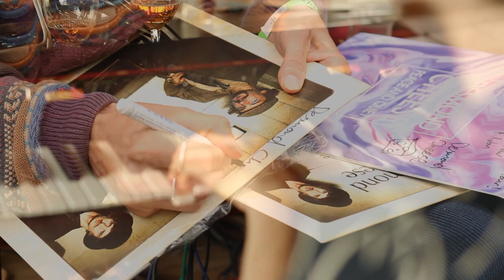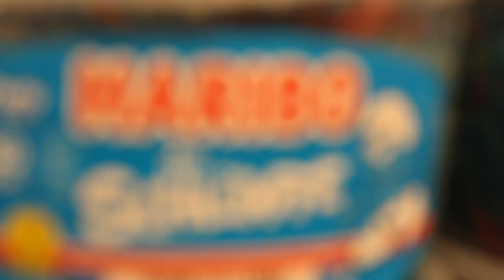Desmond Cheese - "Live Near Amsterdam" - Euro Tour 2019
Desmond Cheese would like to share with you a taste of our last journey into the big wide world!
Footage from our tour through Europe in spring, 2019 - Including France, Germany, Switzerland, The Netherlands and (almost) the UK.

Special Thanks to all the crew, you know who you are! We love you and we couldn't have done it without you!

Edit - Hariet Dunn